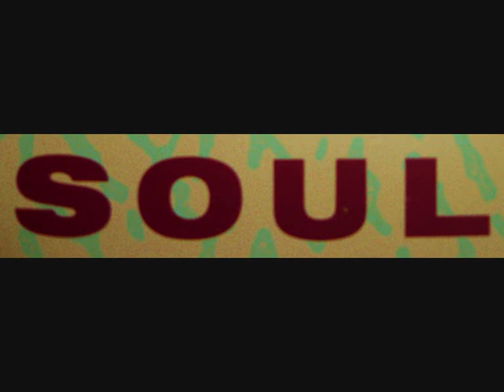betty everett .... getting might crowded